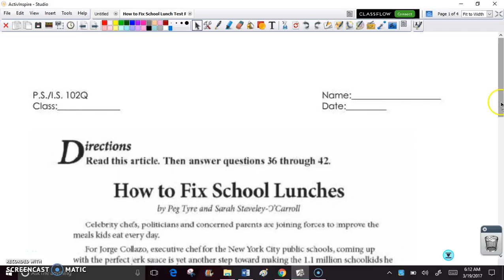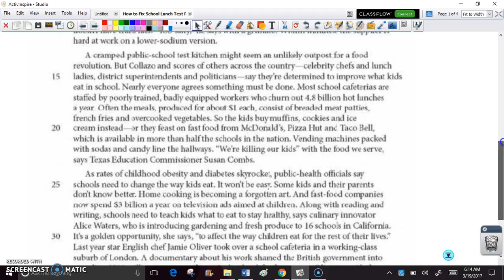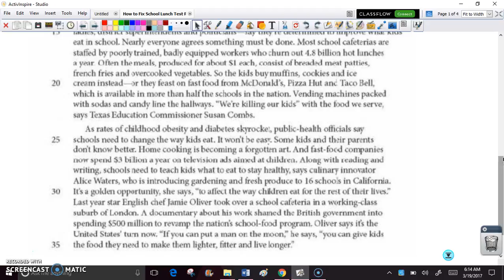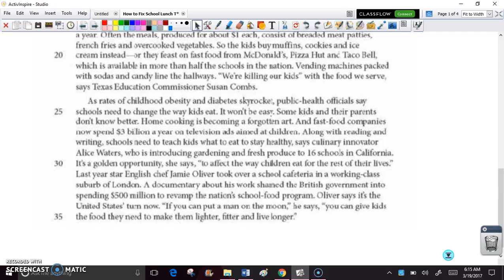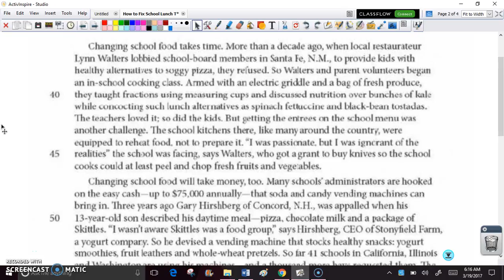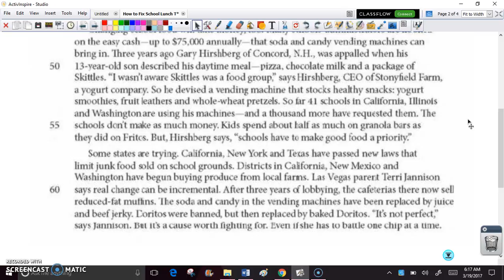How to Fix School Lunches Read Aloud